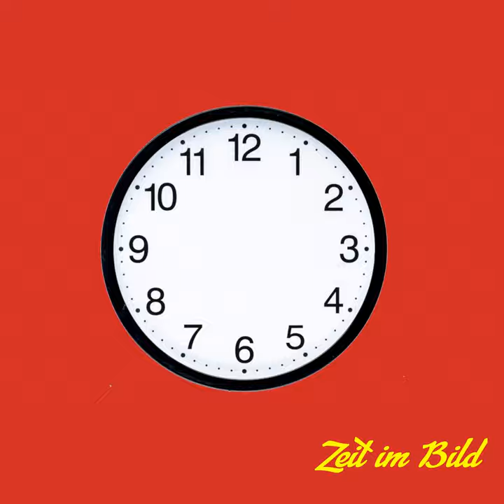Zeit im Bild (feat. Die Sommerreifen)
Zeit im Bild (feat. Die Sommerreifen) · Alpha Romeo · Die Sommerreifen · Michael Gutenbrunner · Michael Gutenbrunner · Barbara Pötscher · Marielle Zaiser

Zeit im Bild / Stundenlang tanzma Woiza (feat. Die Sommerreifen)